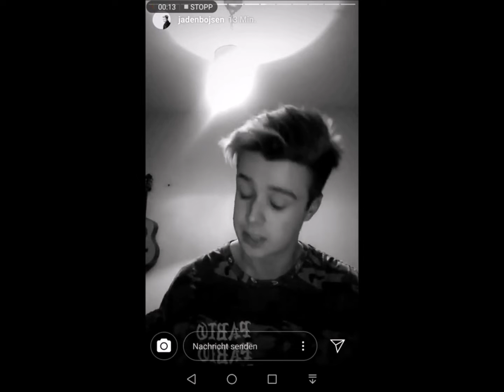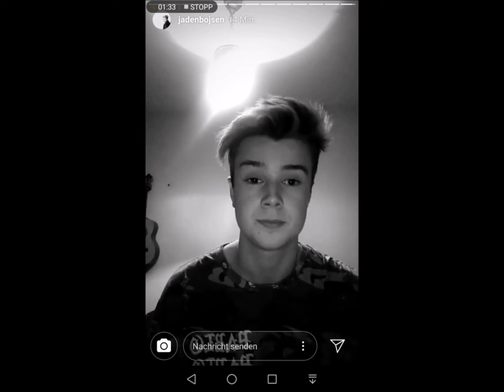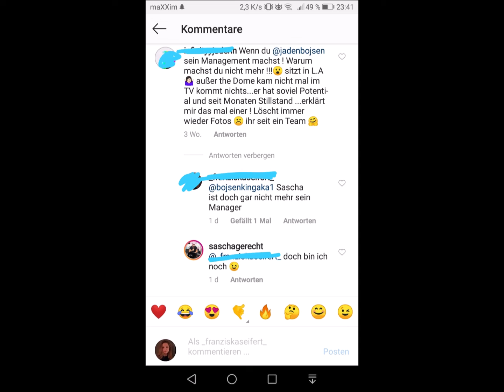Jaden Bojsen's Streit mit seinem Ex-Manager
Snapchat ▸  jadenbojsen

Der deutsche DJ Jaden Bojsen legt mit „The Weekend“ seine Debüt-Single bei Warner Music vor, zugleich ist er alles andere als ein Unbekannter: Von 2015 bis 2017 war er Frontmann der US-Boygroup New District, die 2016 mit dem Golden BRAVO Otto als erfolgreichste Super-Band ausgezeichnet wurde und den US Teen Choice Award gewann. Sein Single-Debüt feierte er 2017 mit „Better Than Me“, dass er in L.A. mit Star-Rapper Juice J und dem Grammy- nominierten Produzenten TC Spittfire aufnahm. Im April spielte er auf dem Ultra Music Festival in Miami, wo Warner Music auf ihn aufmerksam wurde und ihn schließlich unter Vertrag nahm.